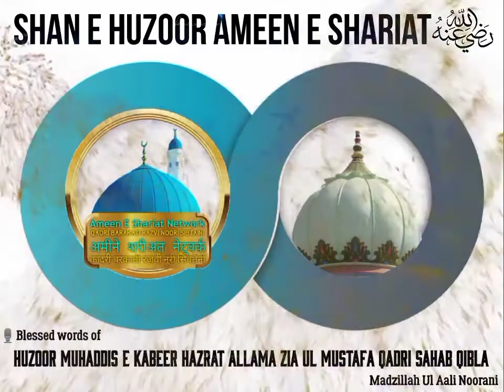SHAN E HUZOOR AMEEN E SHARIAT رحمتہ اللہ علیہ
🎙️ Blessed words of Huzoor Muhaddis E Kabeer  Hazrat Allama Mufti Zia Ul Mustafa Qadri Sahab Qibla Madzillah Ul Aali Noorani